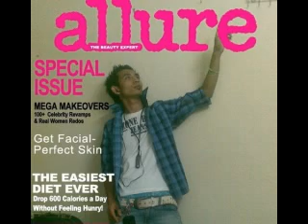britney speart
by fendy collection